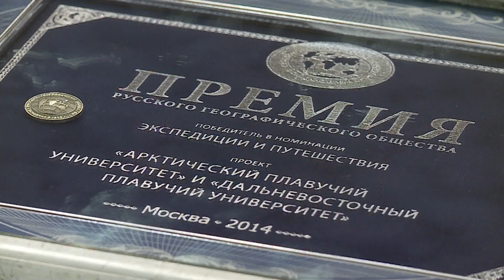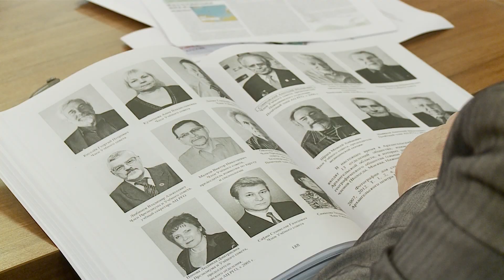Архангельский центр Русского географического общества отметил 70-летие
Торжественный вечер, посвященный юбилейной дате партнерской организации САФУ, начался с научной конференции, на которой были подведены итоги деятельности Архангельского центра Русского географического общества (АЦ РГО).

Пленарное заседание конференции открыл кандидат географических наук, член Совета регионов Русского географического общества, председатель Архангельского центра РГО Леонид Васильев. Он поздравил коллег с юбилеем и выступил с докладом «История Архангельского центра Русского географического общества».

Леонид Юрьевич рассказал о зарождении Архангельского отделения общества. Исследования по линии РГО в Поморье начались еще в 1886 году. Структурной единицей общества Архангельский центр стал 30 августа 1944 года. Учредителями Архангельского центра стали известные исследователи Арктики, представители Военно-морского флота, Северного морского пароходства: известный гидролог Георгий Наливайко, военные моряки Марк Басс, Иван Гаркуша, писатель и художник Степан Писахов, профессор Иван Мелехов, медики, военные и преподаватели институтов. В то время были созданы несколько секций (по изучению территории Северного края, изучение Северных морей, и т.д.).

«В 1995 году по решению президиума РГО Архангельский филиал был преобразован в Архангельский центр. Первая экспедиция, которую организовал Архангельский центр — ненецкая фольклорная. Учеными было собрано и проанализировано 260 текстов», — рассказал Леонид Васильев.